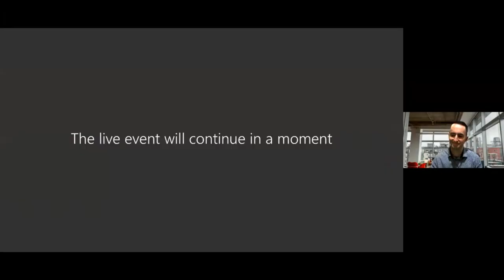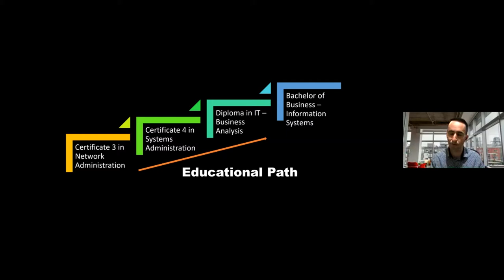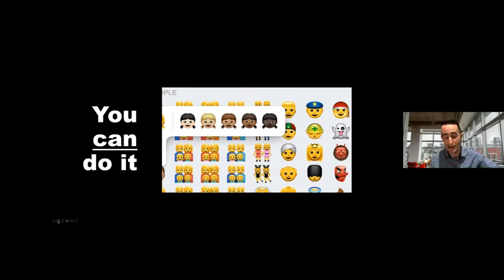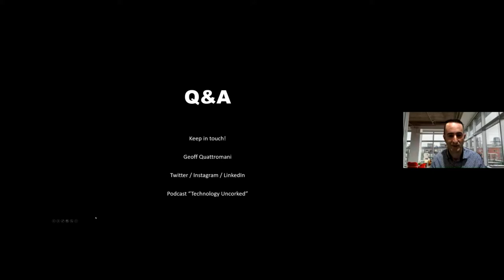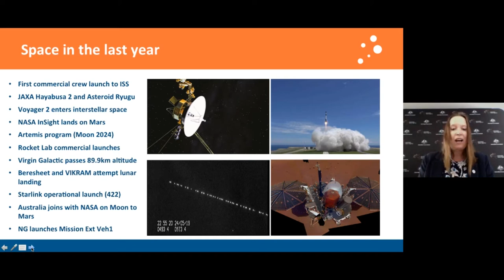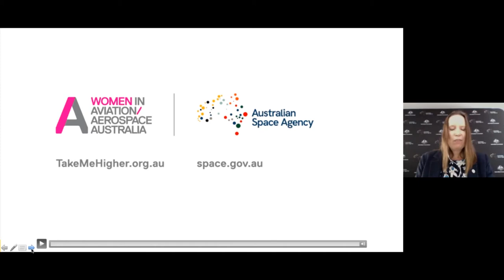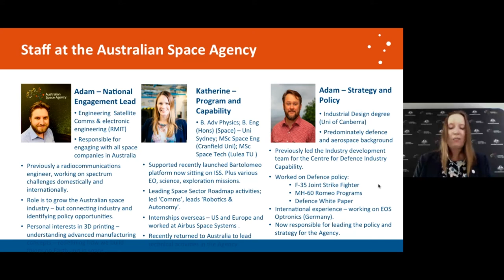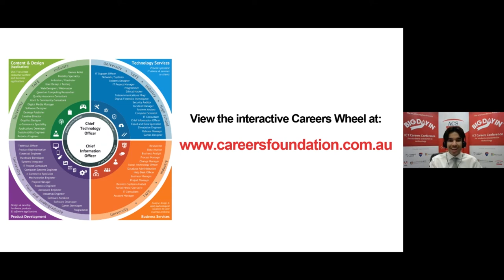Virtual BDI - Week 5 Johnson and Johnson & Australian Space Agency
The Virtual BiG Day In is an ICT conference event held by the ACS Foundation. It aims to showcase the the potential careers paths that the IT sector has to offer.

Geoff, who makes frequent appearances on national and international media to talk about tech trends, takes some time to explain how he aims to make the most out of each day. Geoff also talks through his unusual career progression, and why you should never give up in seeking a career you deserve.

Anny Dailey is an Executive Director at the Australian Space Agency, working with politicians and managing the people within our nations space industry. This presentation sees her talk about the potential future role Australia has to play in space!

1:38 - Geoff Quattromani (Johnson and Johnson)
29:10 - Anny Dailey (Australian Space Agency)